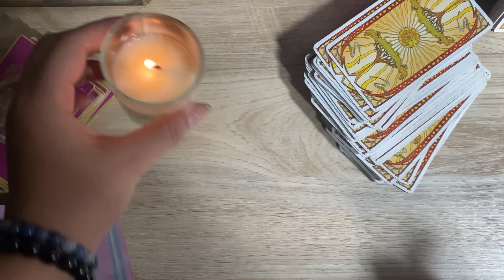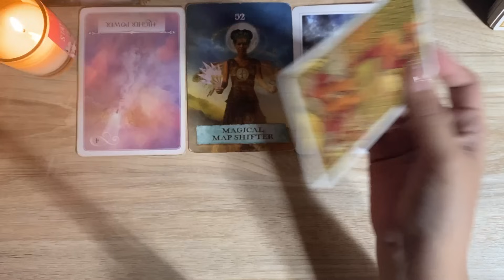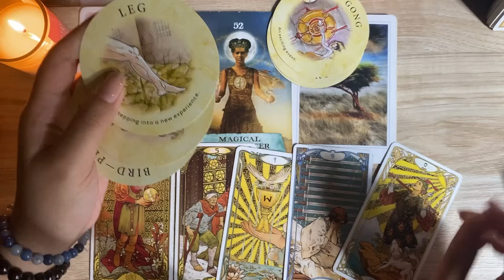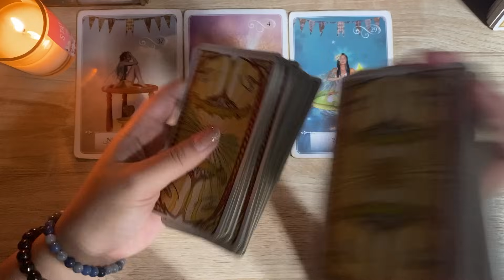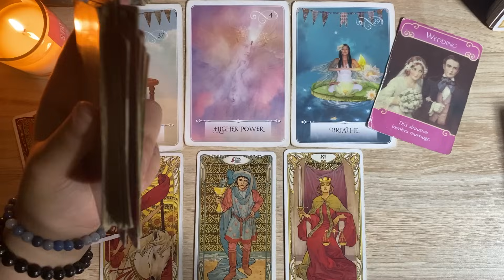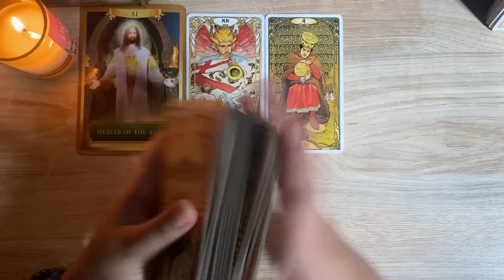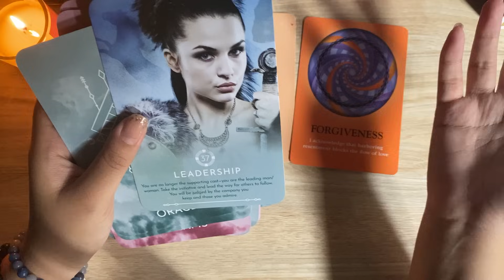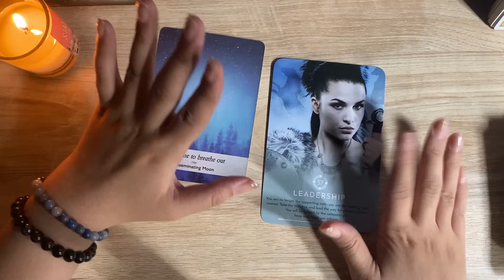💜 SCORPIO NOVEMBER 2023 💜 Ada apa nih di bulan ulang tahun kamuuu? 🙈 👀🌻💕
Follow Instagram aku dulu untuk tau info selanjutnya yaaa ✨

[LIVE READING TIKTOK]
Serial Kamis atau Minggu jam 22:00 WIB!
Follow Tiktok aku @dextratarot yaaaa 👑

Semoga membantu ✨